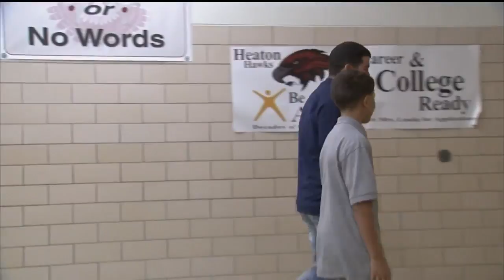United Way Pueblo needs volunteers